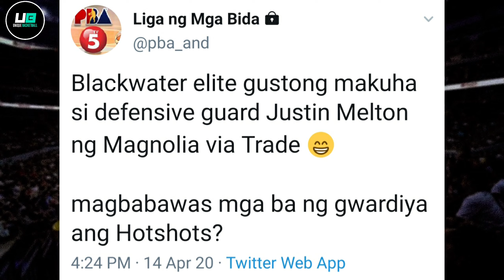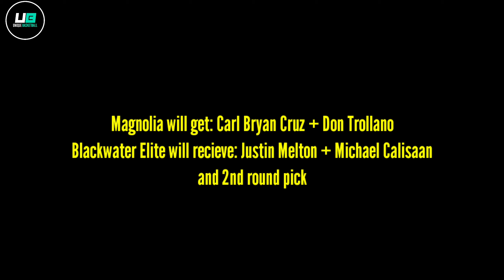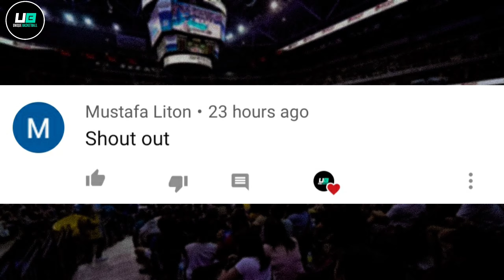JUSTIN MELTON, MICHAEL CALISAAN TO BLACKWATER | DON TROLLANO, CARL BRYAN CRUZ TO MAGNOLIA HOTSHOTS!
Salamat sa panonood mga kabball